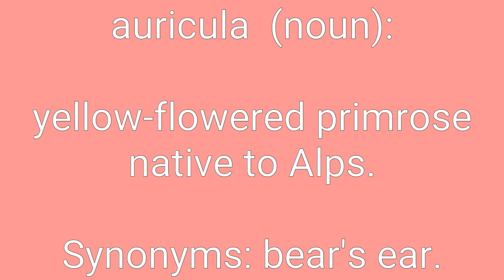Auricula Definition & Meaning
Definition of auricula in English. Meaning of auricula in English. Example of auricula. Synonyms of auricula. Spelling of auricula. How to pronounce auricula.

auricula means:
1. a pouch projecting from the top front of each atrium of the heart.
2. yellow-flowered primrose native to Alps.